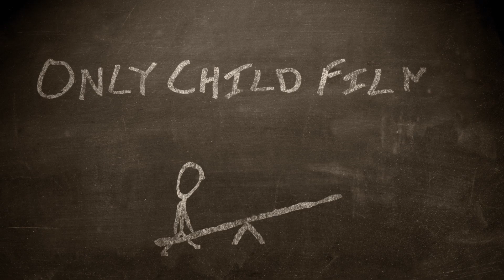The Mimic Trailer 2021 1080p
A man suspects his friend may be a sociopath and goes to extreme lengths to uncover the truth about him and his wife, who he eventually begins to fancy.